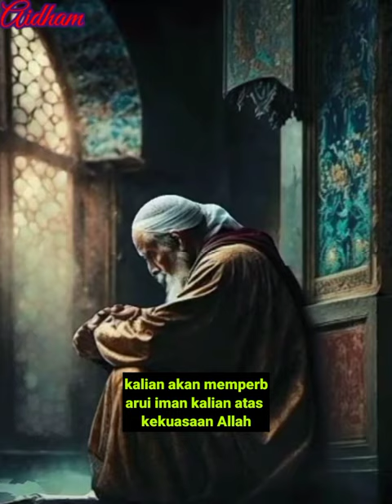Karomah mata batin Syekh Nur Muhammad Al-Badawani Naqsyabandi